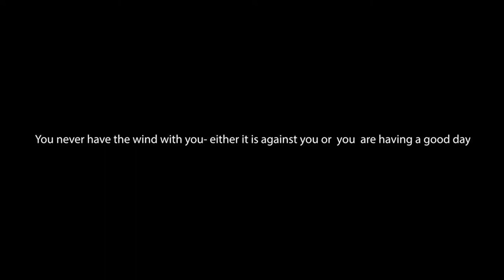MotorCycle Diaries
Chasing the monsoon on a bike is super exhilarating. Riding through Nahan - shimla road on a rainy day adds up to the whole experience and recording your journey with a gopro fusion 360 degree camera gives  all together different perspective making you believe that earth is indeed round.